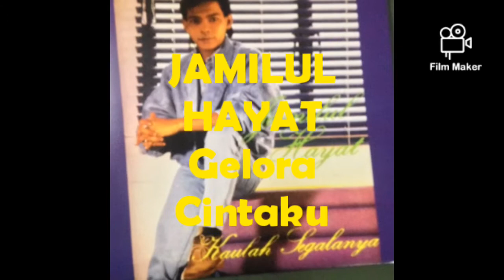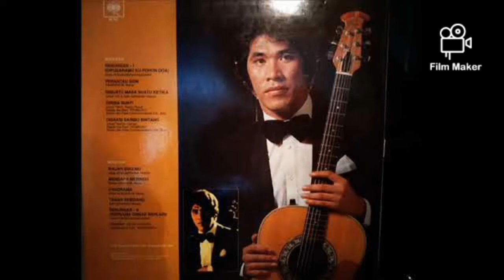Lagu lagu hits lelaki 80an-90an yang korang dah lupe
Sorotan kompilasi lagu lagu 80an dan 90an yang pernah popular suatu ketika dahulu